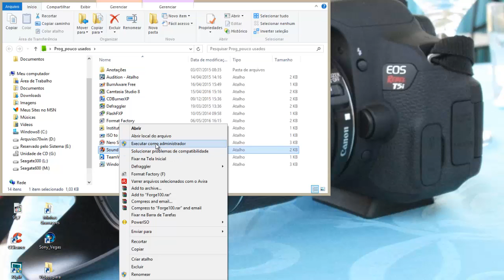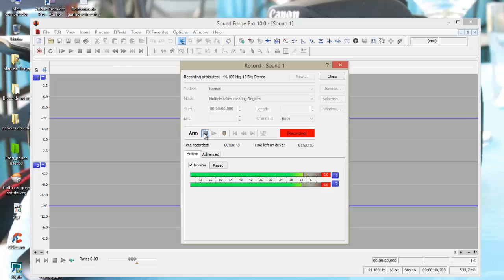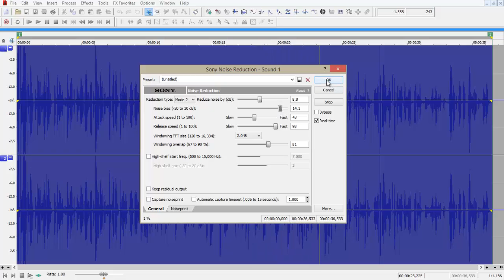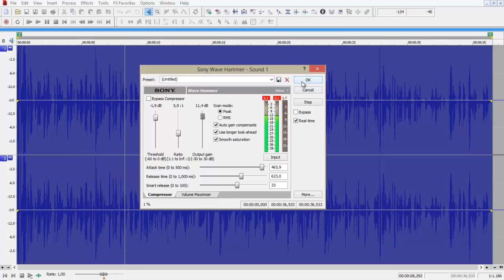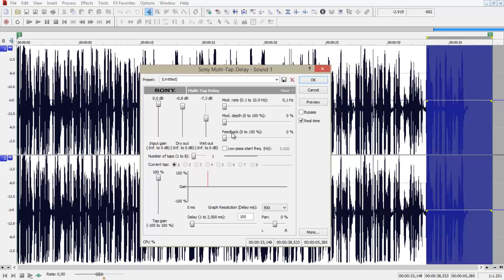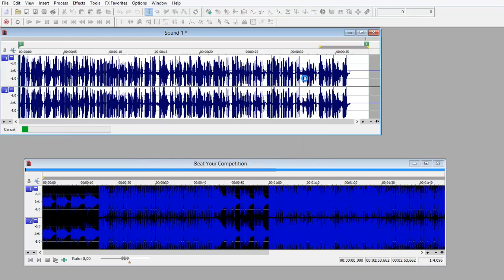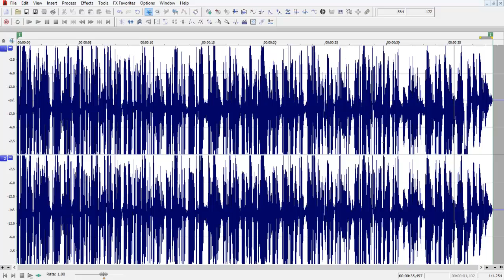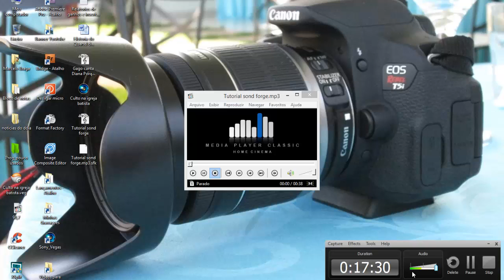Tutorial Como Editar no Sound Forge 10 - Vinhetas, comerciais,youtube